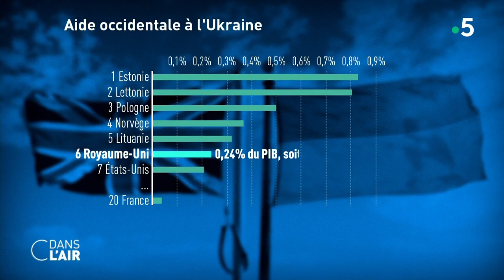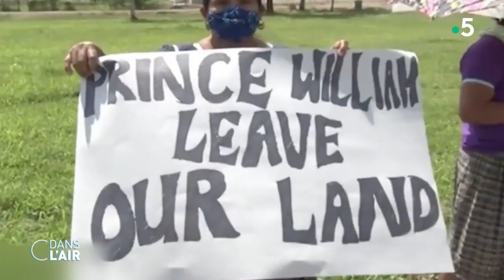Le bilan contrasté de Boris Johnson à l'international - reportage cdanslair 03.09.2022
C'est le rêve de Boris Johnson : le Royaume-uni libéré de l'Union européenne et capable de rivaliser avec les grandes puissances sur la scène internationale. Deux ans et demi après le Brexit, qu'en est-il ? Là aussi, le bilan de Boris Johnson est plutôt contrasté...

Diffusion : tous les jours de la semaine à 17 h 45
Rediffusion : tous les jours de la semaine à 22 h 30
Format : 65 minutes
Présentation : Caroline Roux et Axel de Tarlé
Réalisation : Pascal Hendrick, Jean-François Verzele et Jacques Wehrlin
Production : France Télévisions/Maximal Productions